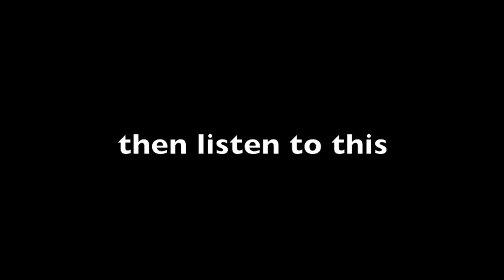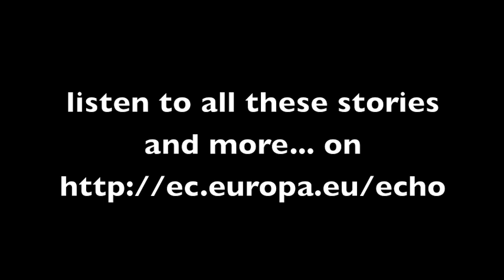WHD 2012 - World Humanitarian Day: Saving lives, staying alive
August 19th is World Humanitarian Day, a global day to celebrate humanity and the spirit of people helping people. Humanitarian work is becoming one of the world's most dangerous professions. Kidnappings, shootings and death threats are part of the job description in places such as Afghanistan, Sudan, Syria, Somalia and others blighted by conflict.

Indeed over 800 humanitarian workers have been killed trying to get aid to those in need in the last 10 years, and another 1300 have been kidnapped or wounded.

The objective: saving lives, the challenge: staying alive.